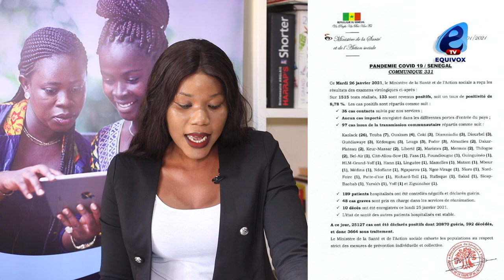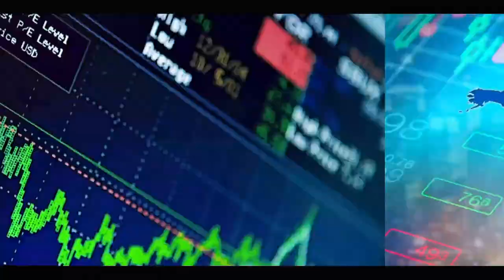KAWTEF: ENGROSSÉE PAR SON AMANT, UNE FEMME MARIÉE ACCOUCHE ET JETTE SON BÉBÉ DANS LES CIMETIÉRES...